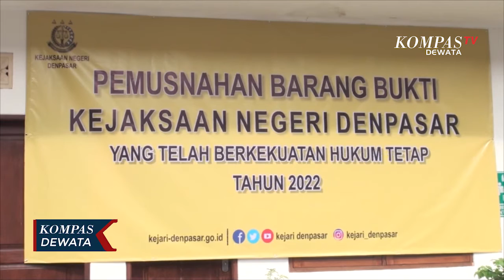Ratusan Barang Bukti Kejahatan Dimusnahkan Kejari Denpasar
DENPASAR, KOMPAS TV - Puluhan lembar uang palsu pecahan lima puluh ribu rupiah, senjata tajam, miras, narkotika dan ratusan telephon genggam dimusnahkan  Kejaksaan Negeri Denpasar, Rabu (28/9) siang. Pemusnahan barang bukti ini bertujuan untuk menghindari adanya penyalahgunaan barang bukti yang telah lama tersimpan di gudang Kejaksaan Negeri Denpasar.

Pemusnahan barang bukti yang telah memiliki kekuatan hukum tetap tersebut, dimusnahkan denga cara dihancurkan, dipotong dan dibakar di halaman Kantor Kejaksaan Negeri Denpasar oleh Kepala Kejaksaan Negeri Denpasar, disaksikan Wakil Walikota Denpasar, DPRD, Dandim 1611 Badung dan undangan lainnya.

Kepala Kejaksaan Negeri Denpasar, Rudy Hartono menjelaskan, pemusnahan barang bukti kurun waktu dari bulan Januari hingga September 2022 ini, didapat dari 407 perkara, diantaranya 278 perkara narkotika, 75 perkara orang, harta, dan benda,54 perkara keamanan negara dan keteriban umum serta perkara cukai.

Pemusnahan barang bukti Kejaksaan Negeri Denpasar tahun ini jumlahnya menurun 5 persen dari barang bukti yang dimusnahkan tahun sebelumnya.